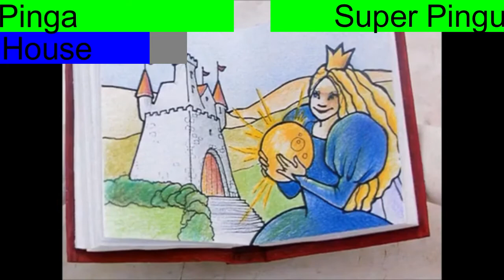Pingu Superhero Scene with Healthbars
My first ever Pingu video to have healthbars. By EPH.